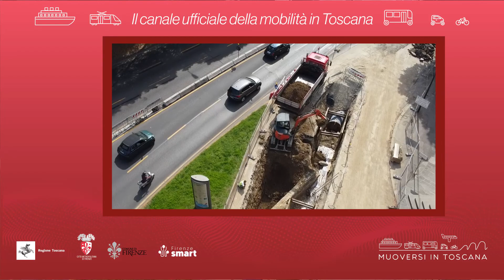Muoversi in Toscana - Edizione delle 18.30 del 18 novembre 2021